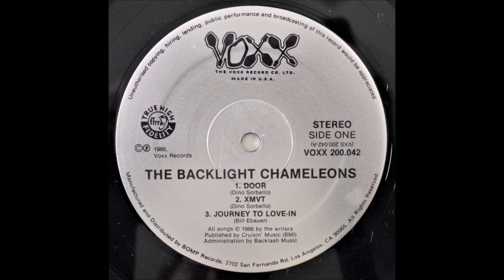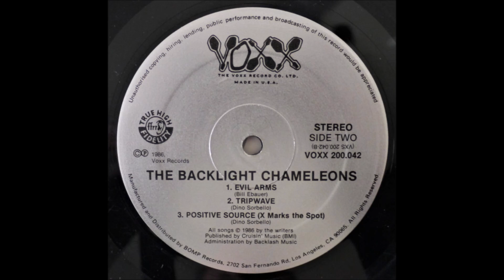Blacklight Chameleons - Blacklight Chameleons (1986)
00:00 Door
03:23 XMVT
06:36 Journey To Love-In
10:13 Evil Arms
14:38 Tripwave
17:40 Postive Source (X Marks The Spot.)